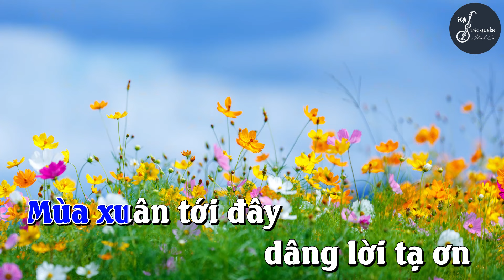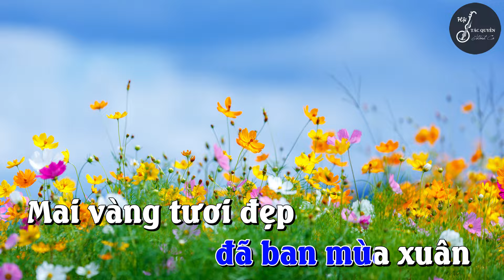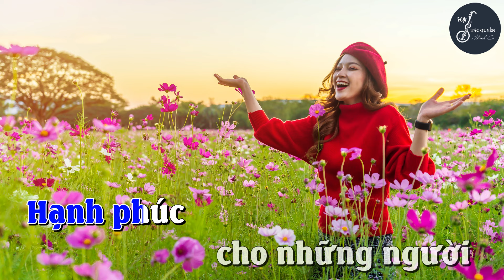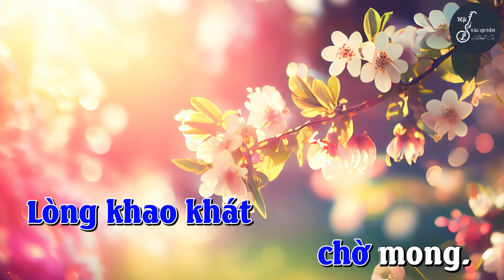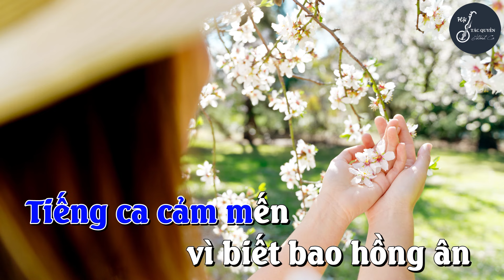Xuân Về Dâng Câu Kinh (Thiên Hồ) - Trình bày: Karaoke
XUÂN VỀ DÂNG CÂU KINH

Tác giả: Thiên Hồ
Phối âm: Hữu Phú
Mix & mastering: HOLY Studio
Video: Đinh Công Huỳnh
Imprimatur: 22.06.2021 - GP. Nha Trang
Thể loại: Xuân

1. Mùa xuân tới đây dâng lời tạ ơn
Ngợi khen danh Chúa đã ban mùa xuân
Mai vàng tươi đẹp người vui hòa ca
Cảm mến Chúa tình thương.

ĐK: Xuân về dâng câu kinh tiếng ca cảm mến
Vì biết bao hồng ân Chúa thương ban xuống cho đời
Đây lòng con tri ân chính Chúa là xuân mới
Hạnh phúc cho những người lòng khao khát chờ mong.

2. Lời kinh tiến dâng cho người niềm vui
Được luôn thương mến sống vui bình an
Xuân về thái hòa tình người nở hoa
Cho thế giới đẹp tươi.

3. Đoàn con đến đây dâng lời nguyện xin
Một mùa xuân mới đến cho Việt Nam
Nắng đẹp ba miền cuộc đời tự do
Non nước mãi đẹp xinh.